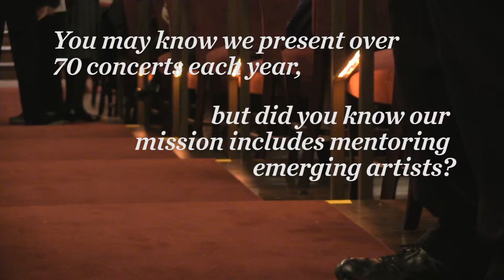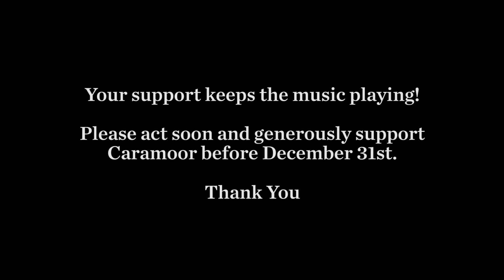Keep the Music Playing